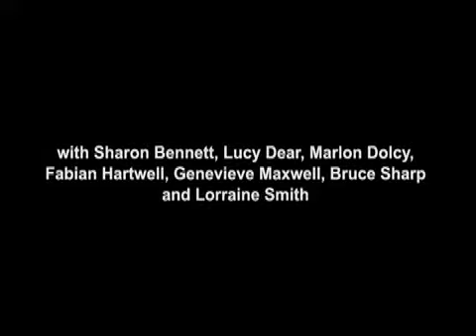Oriana Fox: 'The Ties That Bind' (2009)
Oriana Fox's 'The Ties That Bind' highlights the recurrent use of binding throughout the history of feminist performance art as a metaphor for both women’s entrapment in society (within certain roles) and conversely, in a more positive light, women’s connectedness to others, their sense of themselves as being defined not just by other people but in connection to them. Numerous performance pieces by women across the world have utilised the iconography of bondage, a few of which were re-enacted to make this new work, namely: Rebecca Horn’s 'Arm Extentions' (1970), Abramovic and Ulay’s 'Relation in Time' (1977), Shirley Cameron and Evelyn Silver’s 'Brides Against The Bomb' (1981), Linda Montano and Tehching Hsieh’s 'Art/Life: One Year Performance' (a.k.a. Rope Piece) (1983-4) and Annegret Soltau’s 'Verbindungen' (Connections/Bonds) (1975). Annegret Soltau describes the latter as follows:

"I tried to make visible the dependences, heteronomies and references of communication. Attachments can be painful, they leave traces which are difficult or impossible to erase, they lead to deformations, to injury. The disentanglement becomes an inevitable disconnection."

In considering the ties the bind, bond and sometimes break, my mind immediately went to my own family history. So I asked my divorced parents to come to the Tate and be tied together by an 8-foot rope for the duration of the event, in homage to Linda Montano and Tehching Hsieh and with a nod to Soltau.

Performed with Sharon Bennett, Lucy Dear, Marlon Dolcy, Angela Monti Fox, Michael Fox, Genevieve Maxwell, Bruce Sharp and Lorraine Smith.